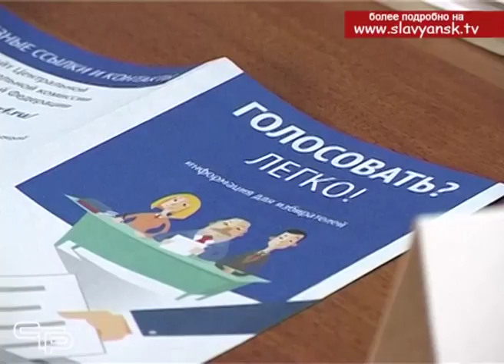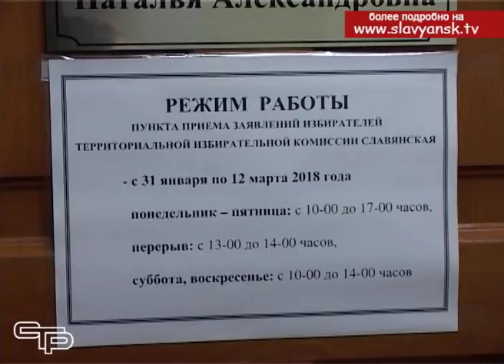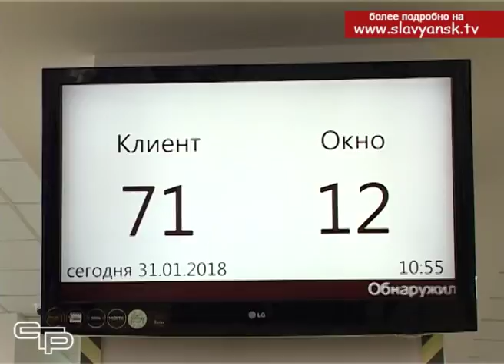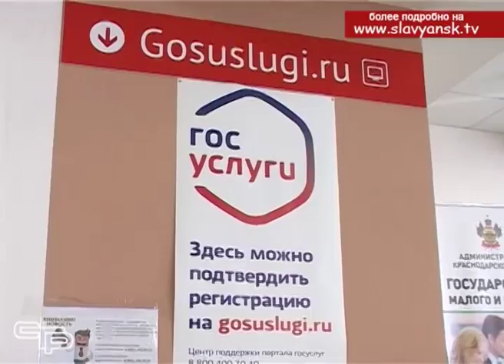В избиркомах начался прием заявлений для голосования по месту пребывания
18 марта состоятся выборы президента Российской Федерации. До главного политического события страны осталось 44 дня. Если вы знаете, что в день голосования не сможете прийти на свой избирательный участок, можно будет сделать выбор на любом удобном для вас участке.